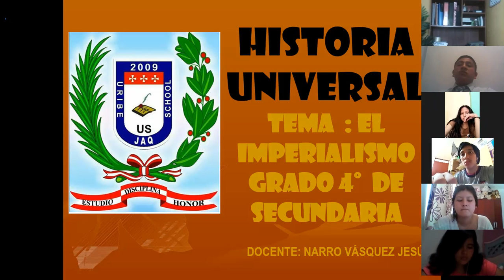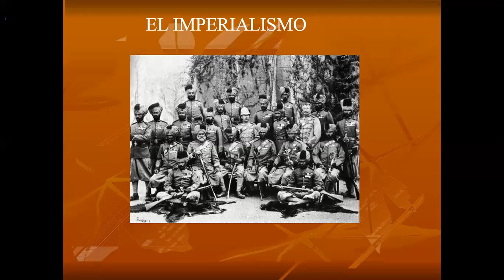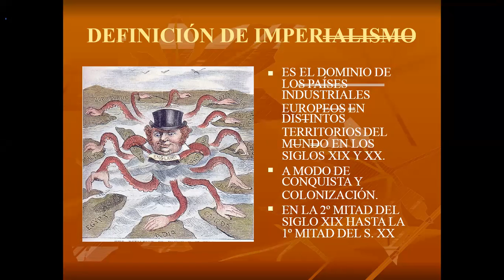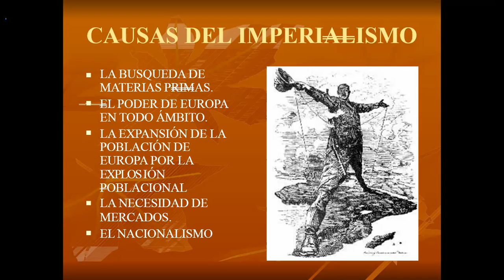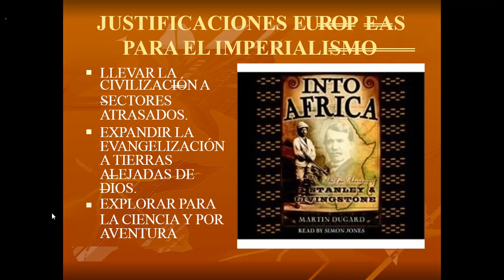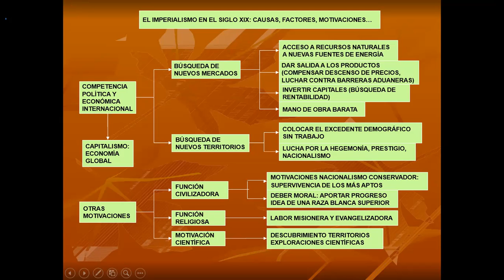HISTORIA UNIVERSAL 4° AÑO DE SECUNDARIA "B" - 1-